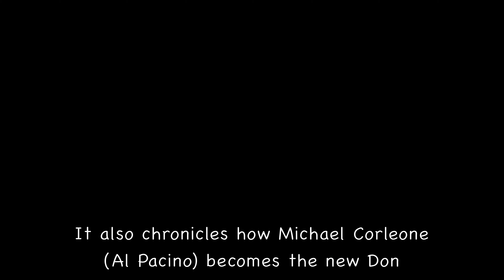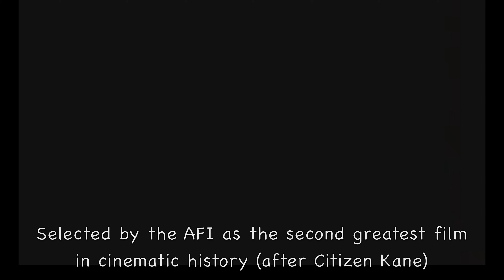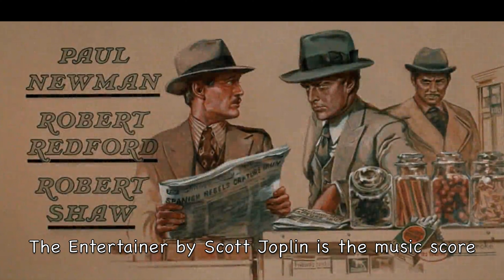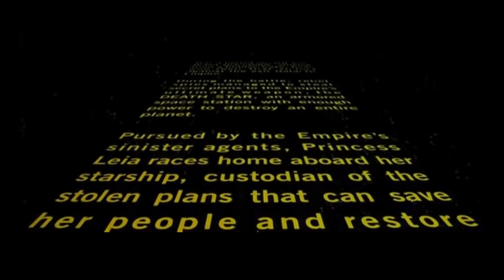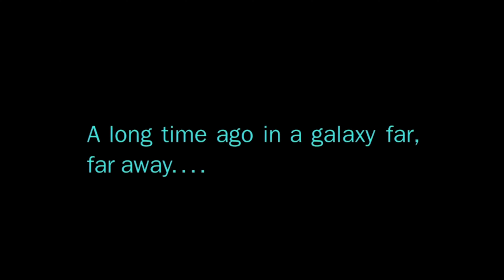My 10 Favourite Movies (Part 1)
Join me as I take you through 5 of my favourite movies which I recommend that you should watch.

0:00 Introduction
0:38 Psycho
2:59 The Godfather
4:31 The Sting
6:28 Jaws
7:25 Star Wars